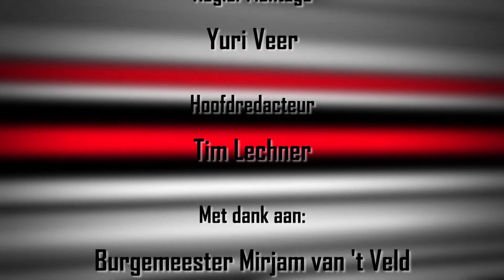RTVA Gesprek met de burgemeester afl 1 1-05-2015